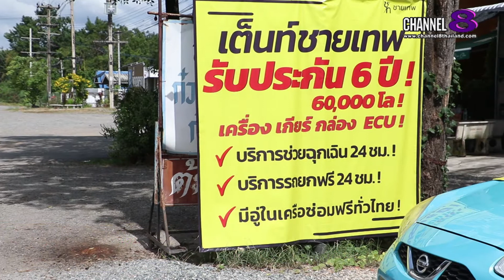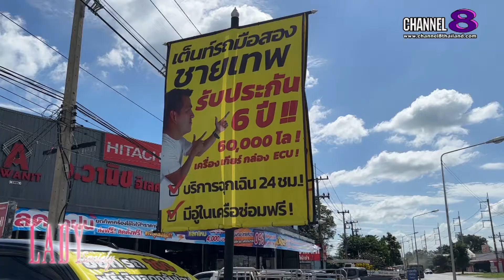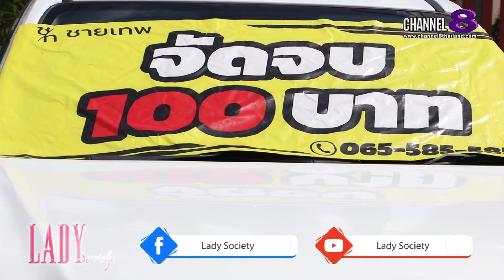Lady New : ชายเทพ สุพรรณบุรี เต้นท์รถมือสองคุณภาพดี "ขับขี่อุ่นใจเมื่อใช้รถที่ ชายเทพ สุพรรณบุรี"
ถือเป็นเต้นท์รถยนต์มือสองคุณภาพดี ที่กำลังได้รับความนิยม และความไว้วางใจจากพี่น้องประชาชน ในจังหวัดสุพรรณบุรีเป็นอย่างมาก สำหรับ "ชายเทพ สุพรรณบุรี" เต้นท์รถมือสองรายใหญ่ ของจังหวัดสุพรรณบุรี ที่กล้ารับประกันหลังการขายให้กับลูกค้ามากที่สุดรายนึงของประเทศไทย รวมทั้งโปรโมชั่นสุดปัง! เพื่อตอบทุกโจทย์ความต้องการ สำหรับคนที่อยากมีรถเป็นของตนเอง ภายใต้การบริหารงานโดย คุณชายเทพ นพพล แตงโสภา และ หนูปุ๋ย คุณน้ำทิพย์ เสาวรส

และอีกหนึ่งความพิเศษ ที่ทาง "ชายเทพ สุพรรณบุรี" ได้นำมาเสริมทัพในการให้บริการแก่คุณลูกค้า คือ บริการรับตรวจสภาพรถยนต์ที่หมดวารันตีจากศูนย์รถยนต์เดิม โดยทางชายเทพให้วารันตีนานถึง 6 ปี หรือ 60,000 โล ซึ่งได้ร่วมกับพาร์ทเนอร์ชื่อดัง บริษัท คาร์เทคแคร์ จำกัด (Car Take Care Co.,Ltd.) ในการร่วมดูแลลูกค้าตลอด 24 ชั่วโมง โดยมีอู่ซ่อมในเครือทุกจังหวัดทั่วประเทศไทย

และสำหรับใครที่สนใจ อยากเป็นเจ้าของรถมือสองคุณภาพดี "ขับขี่อุ่นใจ เมื่อใช้รถที่ ชายเทพ สุพรรณบุรี" สามารถเข้าเยี่ยมชมได้ที่ บริษัท ทูพี ออโต้ การาจ จำกัด เลขที่ 42 หมู่6 ต.แจงงาม อ.หนองหญ้าไซ จ.สุพรรณบุรี 72240 หรือดูรายละเอียด และข้อมูลเพิ่มเติมได้ที่ IG : Chaitep.used.car, Tiktok : Chaitep.used.car, Line :@2p.auto เบอร์โทรศัพท์